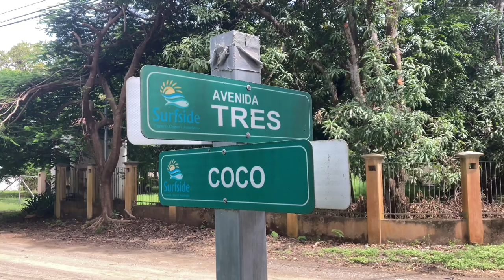Walking to breakfast! Playa Potrero Costa Rica - Frutas Tropicales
Nestled in the residential neighborhood of Surfside in Playa Potrero is Frutas Tropicales, one of the best breakfast spots in town.